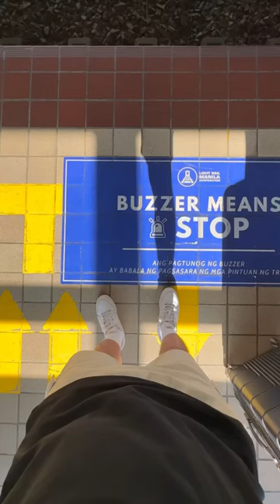How to get to Jomalig Island, Quezon?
•Vans bound for Infanta, Quezon will pass by Real. The terminal is just in front of St. Raymond Station. Fare costs P 220-P250.

•Get off at the Ungos port and follow instructions above.

•Ride a boat bound for Jomalig. Fare ranges from P200 – P350 depending on the type of boat. Travel time takes about 5-6 hours. There’s a boat that leaves for Jomalig at 7:00 am..

•Some boats serve lunch, while some do not. It’s best to bring your own food, water and snacks because of the long travel time.